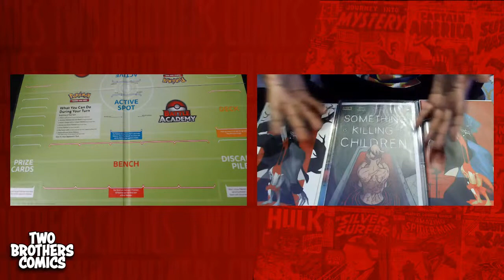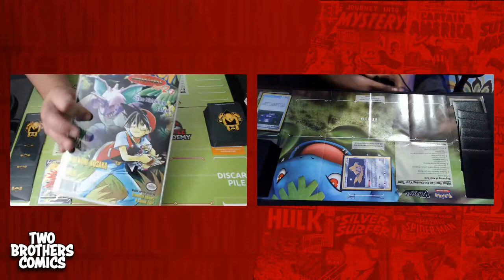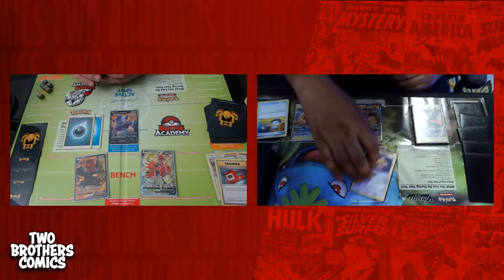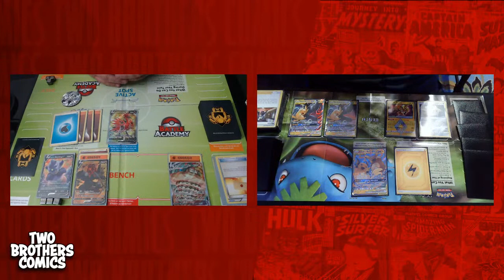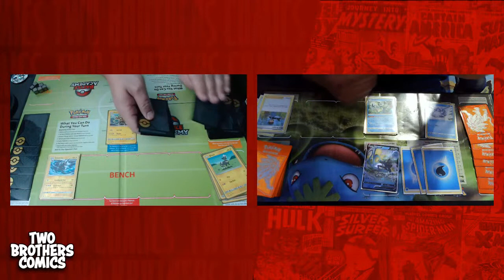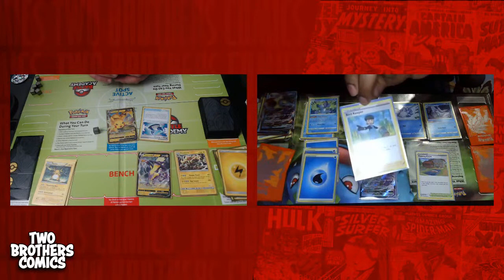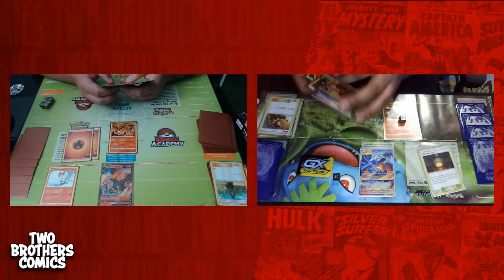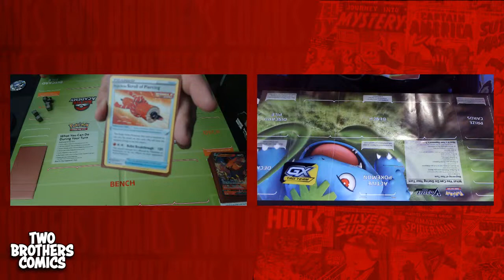POKEMON TCG LIVE BATTLE | DUSTIN VS JAMES #3